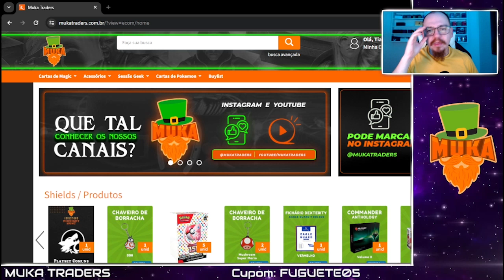Pauper Premium - Mono Red Kuldotha VS Mono Red Kuldotha (Round 04-05)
Pauper Premium é um torneio com inscrição paga e uma premiação maior!